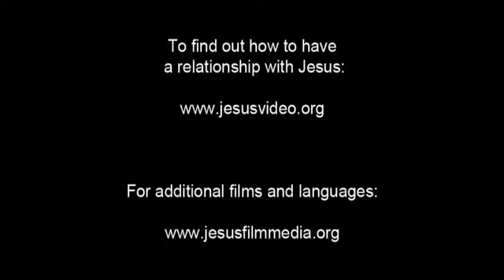Invitation to Know Jesus Personally Fulfulde, Caka Nigeria People/Language Movie Clip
This is Invitation to Know Jesus Personally Fulfulde, Caka Nigeria (Nigerian Fulfulde) People/Language Movie Clip from Jesus Film [1_24038-jf6161-0-0]

This language is spoken in: Cameroon (Cameroun, Cameroon); Central African Republic (République Centrafricaine, Ködörösêse tî Bêafrîka); Niger; Nigeria; Chad (Tchad, تشاد)

This language is spoken by: Adamawa; Bagirmi Fulani; Bororo; Bororro; Falata; Fellata; Fula; Fulani Adamawa; Fulani Bauchi; Fulani Haabe; Fulani Sudanese; Fulba Kita; Fulbe Fulani; Fulbe-Gey; Fulbe-Mbororo; Fulfulde-Fulani; Gewe; Gueve; Igboro Fulani; Kano; Kano-Katsina; Katsina-Bororo; Mbororo; Mbororro; Peul; Puel; Sokoto Fulani; Sudanese Fula; Toroobe; Town Fulani; Voila; Western Fulani; Woodabe